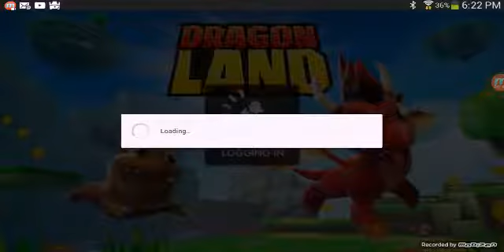I cant beat level two? Drangan land